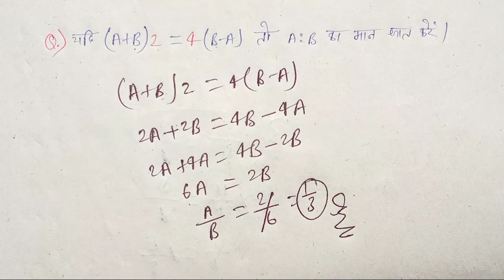Ratio and Proportion (अनुपात एवं समानुपात)//math question//for:-ssc GD,railway group-d,NTPC,CHSL,CGL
studt with trick
अनुपात समानुपात
math question
math ratio question